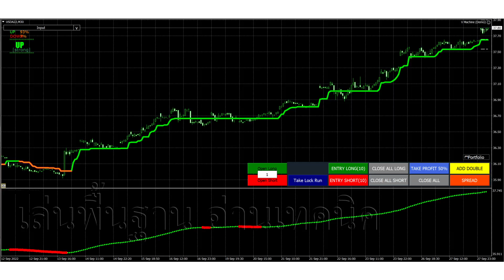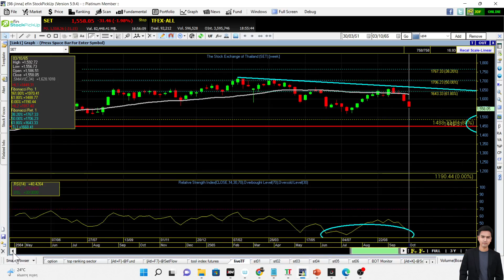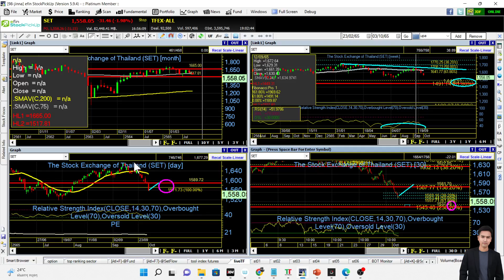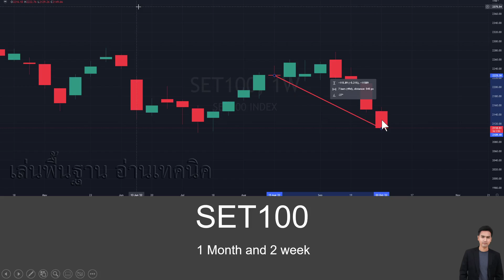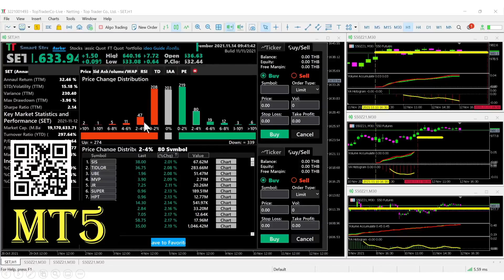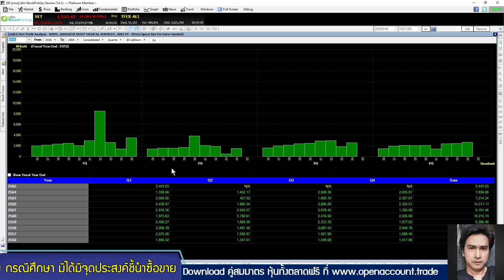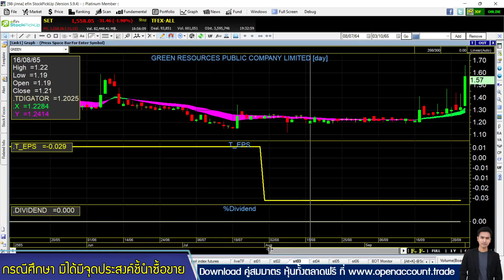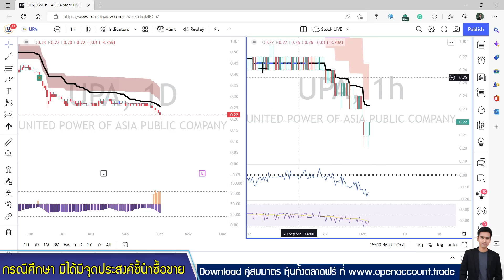set index สัปดาห์ 3-7 ตค. MAKRO, TKT, GREEN, CRANE, JDF, UPA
กองทุนทุบ Setindex หลุด 1570 มาวางแผนเทคนิเคิลประจำสัปดาห์กันหน่อยครับ/ MT5 และ Type zero+ มีมุมมองอย่างไร ติดตามที่ไลฟ์นี้ครับ
HOT: MAKRO
HighVolume: TKT, GREEN, CRANE, JDF, UPA